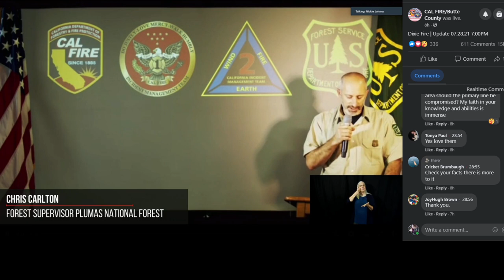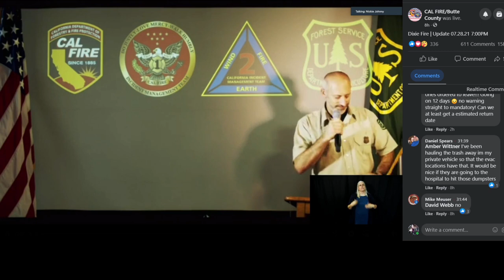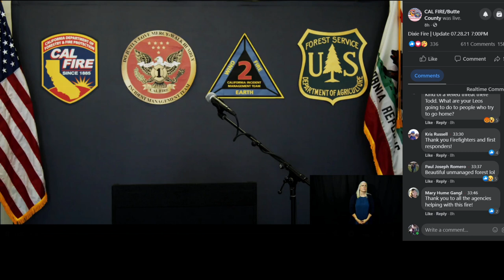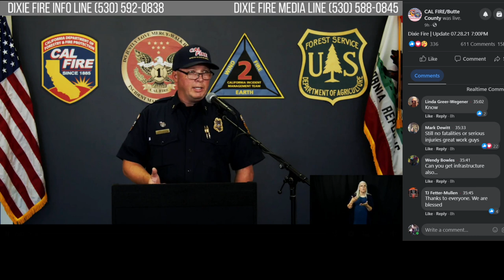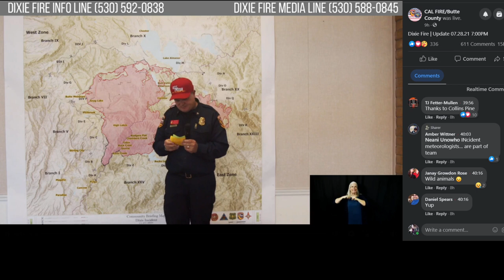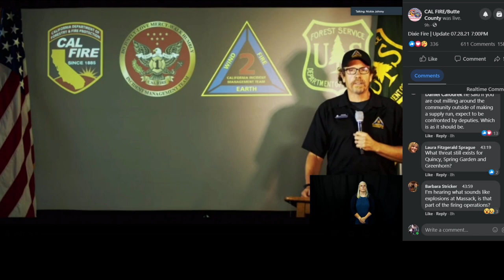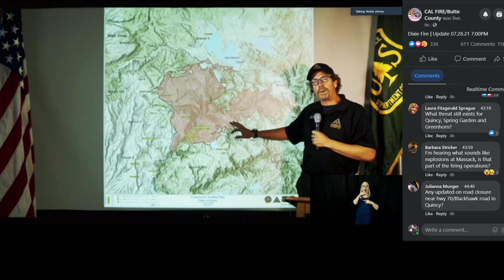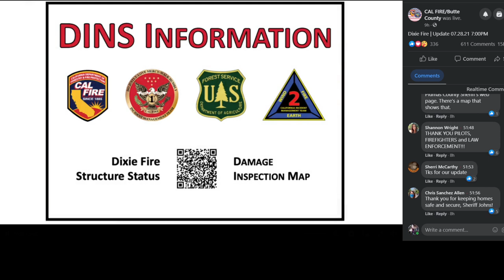07.28.21 - 7pm Dixie Fire Community Meeting - Volume issues corrected - Timestamped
[[ Look below in Description to Jump to the Specific Info you need. ]]
Sound issues continue to plague the community meetings with some speakers too soft/loud.  I corrected that by-hand, and took notes.
I also deleted the beginning 9 minutes of silence.

Timestamps:
Start  - Fire Behavior Analysis - John Cook
03:17 - West Zone Incident Management Chief Mike Wink
(Explains fight on Western Front.  He returns @ 28:00 to clarify/ elaborate)
08:16 - East Zone Operations Chief John Goss
(His audio is troubled, returns @ 33:20 to clarify/elaborate)
12:32 - Plumas County Sheriff Todd Johns
-Shelter Info - Quincy, Chester, Susanville
-FEMA buses in Graeagle area - are there to help Forest Service with radio operations
-Plumas County garbage info - no street pickup, drop-off sites instead.
(Smoke too toxic to expose workers with getting out of vehicle too much.)
-Mail - started today - Sheriff escorted mail trucks
-Federal Aid - not available as, somehow, Dixie Fire doesn't meet federal requirements(!)
-California Assistance Act - aid has been requested
15:45 - Info on evacuees returning to homes (no timeline, wait for it to be safe, they pow-wow every day about it, but no estimate yet)
17:00 - "LIMA" Law Enforcement Mutual Aid - Sheriff instructed them to make contact with people staying in red zones.  Informing people they cannot leave their homes unless for critical groceries/medical needs.
Expect to be stopped and questioned.  Holdouts won't be arrested, but criminals will be.
Holdouts CANNOT freely move about the community.
18:21 - Chris Carlton - Forest Supervisor Plumas National Forest
-Explains need to keep people out of Red Zone
-Fire is huge, 80 mile perimeter, 200,000+ acres.  They need roads clear for swift response.
21:43 - Scott Tangenberg, Lassen Nat. Forest Agency Administrator
-Issues his sympathies, reassures community forest will heal
(Can skip)
23:25 - Chief Jeff Hakala - Damage Inspection Manager
-Explains how structures lost are tallied, tech jargon...(skip)
24:52 + Explains at 9am, check the structure loss map again located here at on the Plumas County website
26:40 - Final speaker Chief G. Huang - W Zone Incident Commander
-Statistics, more than 7,000 structures remain threatened by the fire
27:50 - Q&A Time for the Meeting
28:00 - Chief Mike Wink Again (very important)
-Clarifies that firing the landscape does not cause devestation.
-Low-intensity fires are what they cause in the calm and cool of the night.  It burns off the ground fuels - bushes, pine needles, sticks, logs, saplings. Fire won't climb trees or harm structures - they supervise it.
-"Will there be a firing operation tonight?" Yes.  (He shows where.)
29:45 - "Are cabins in Ohio Valley in Danger?" No, just mopping up there.
No reported losses.
30:30 - "Chester threatened? Why still under evacuation warning?"
Sustained winds first pushed the fire in that direction.  Should they come again, Chester is in danger again.  Until they work on finishing the firing to burn away ground fuels in area; threat remains if winds pick up again.
-When they finish, Chester will be much safer.
32:00 - "Jonesville cabins ok?" Yes. Ok so far.
"Why isn't containment % going up?"  It will soon, once they finish the firing operations at their lines.
33:20 - John Goss returns.
-"Status of Buck's Lake / Meadow Valley?"
No threat currently. (Protection efforts going very well there.)
34:38 - "Status of Oakland Camp?" No impact.
"Humbley Ravine?" They intend to fire are tonight for safety.
-"Hough Rd area?"  Same.
-"Taylorsville?" They are firing the slope above at night
-98% of their firing - is done at night in the cool, calm, more humid air
(to keep control and low-intensity)
37:05 - Sherriff again on trash/mail issues
37:30 - Chester Q&A - you CAN return there, just an evacuation warning. But be prepared to leave at a moment's notice if winds return.
38:20 - Questions:  Explains evacuation "mandatory vs warning."
40:00 - Rest of video well-wishing, thanks, etc

Unless stated otherwise, photos/stories will be used for fire education / public awareness purposes on my stream.

Personal loss / survival tales / advice for others  I encourage you to share.
If you wish to remain anonymous, specify in the email.
Stay safe - we will all get through this together.